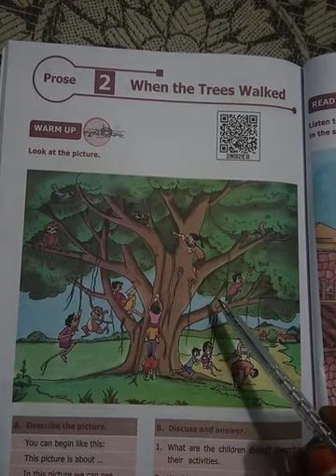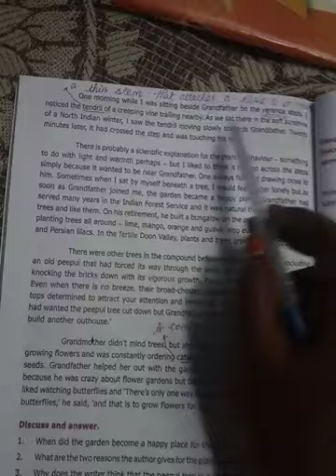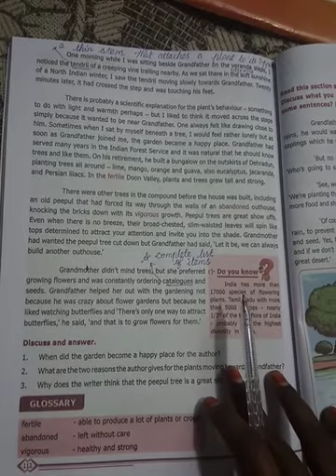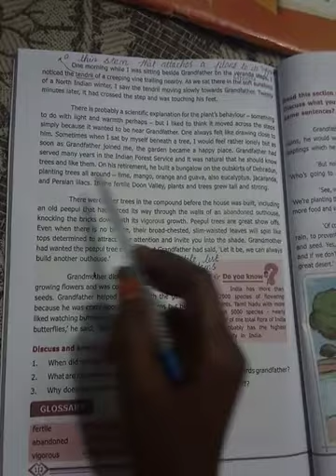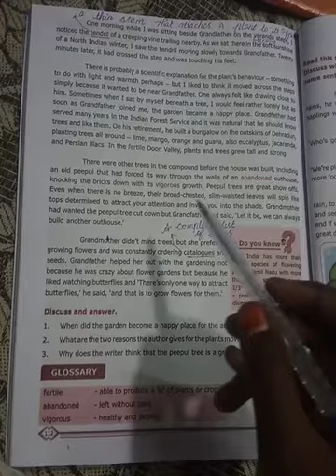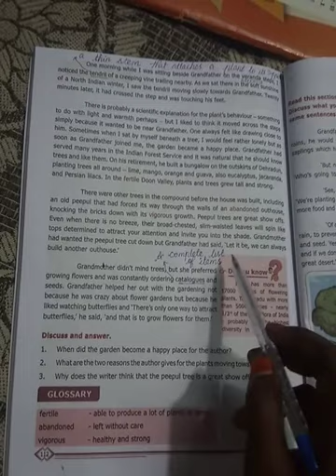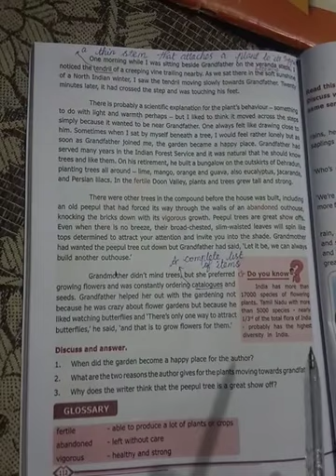6th English When the Trees Walked part 1